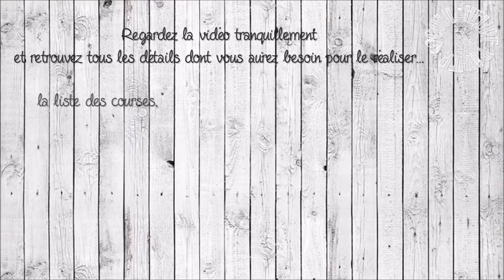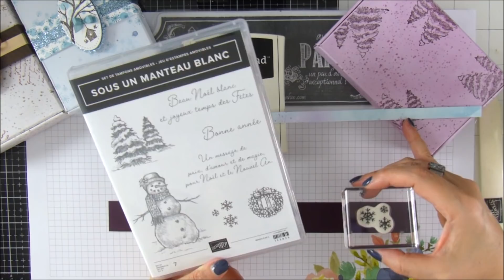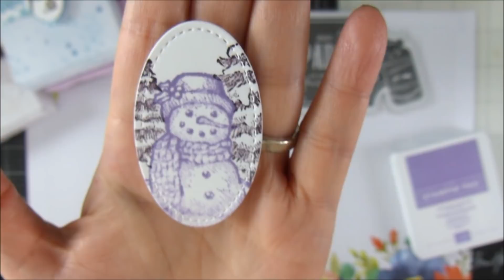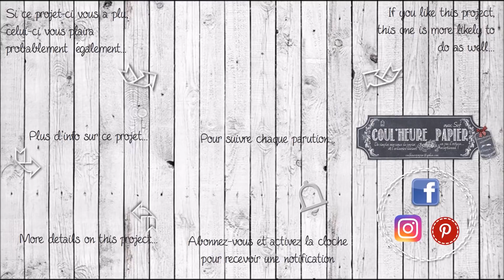[Tutoriel] "Voeux en Boîte * Mini Paper Pumpkin Box" par Coul'Heure Papier